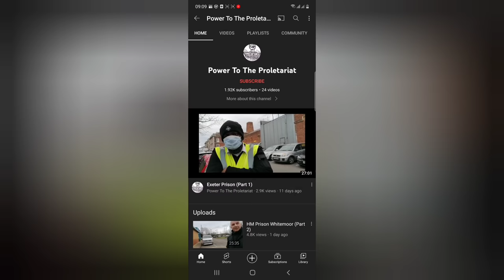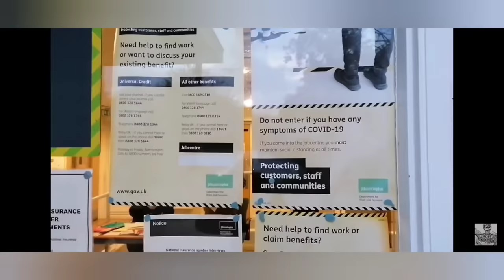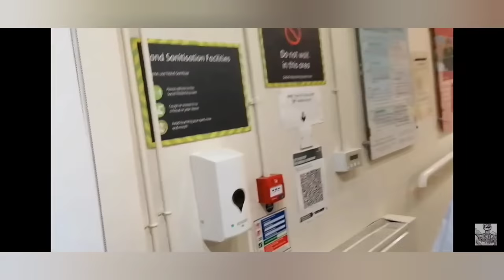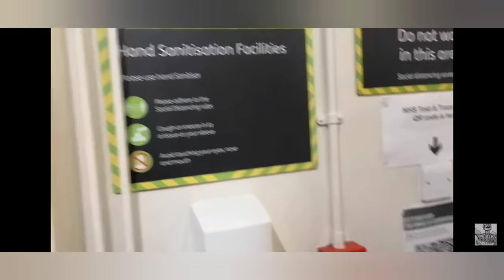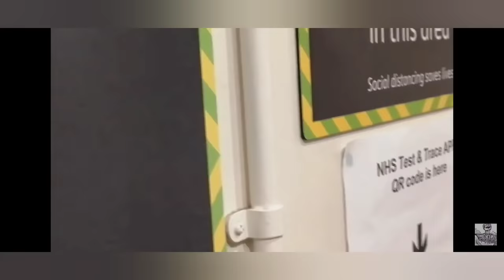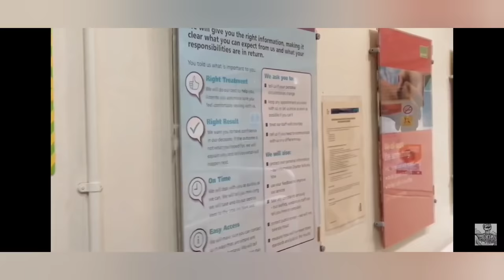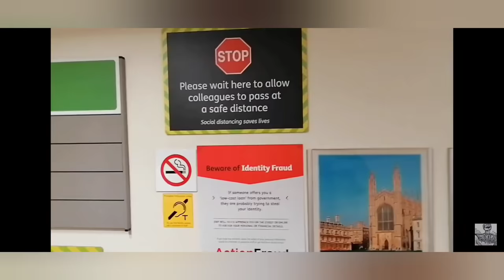AUDITOR GETS.😵 GOOD, HIDING BY JOB CENTRE STAFF, CAMBRIDGE! SHOCKING 😵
IF YOU WOULD LIKE TO MAKE A SMALL DONATION TO HELP KEEP NOBODY POOR STAY ON THE ROAD, HERES A